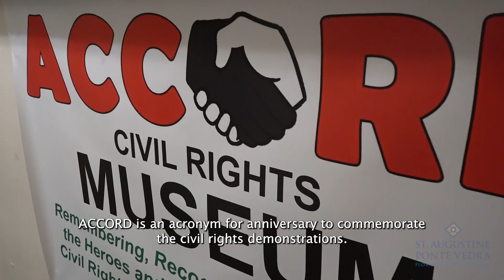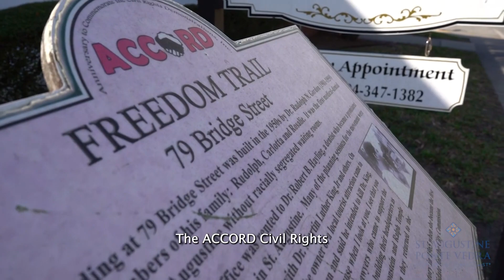Watering Our Roots: Accord Museum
Accord Museum: “Watering Our Roots” history series created by Flagler College students Spencer Hooker & Ashley Chatmon.